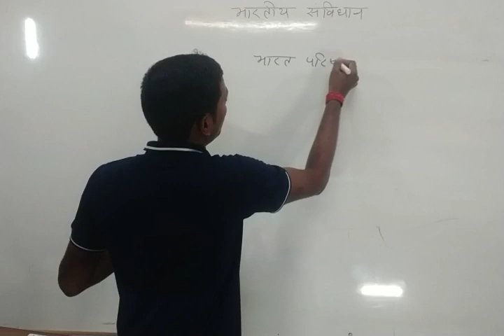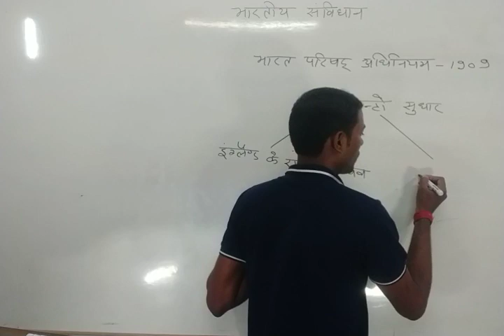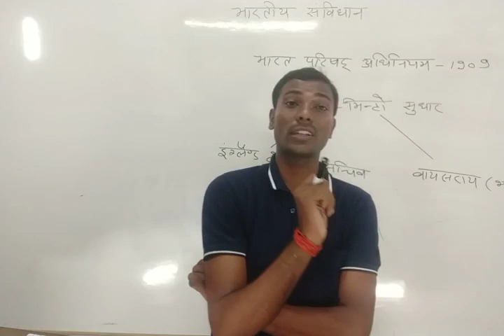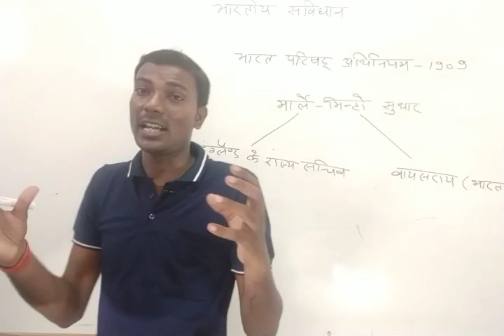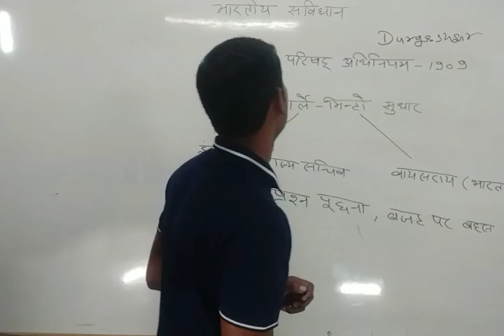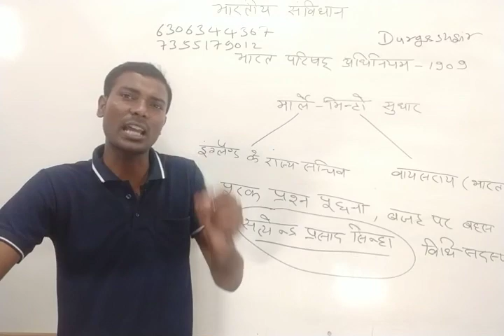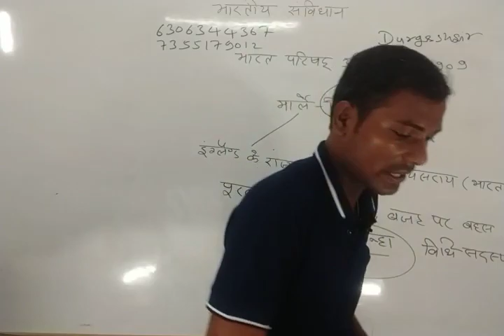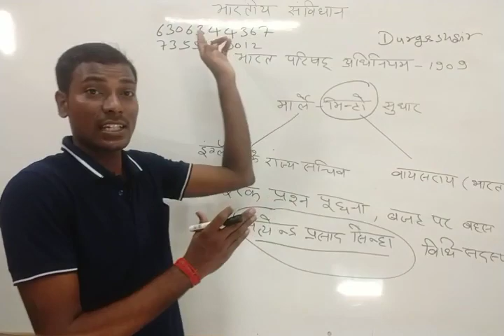मार्ले मिंटो अधिनियम 1909 Part-8